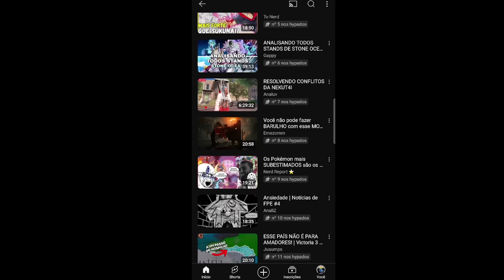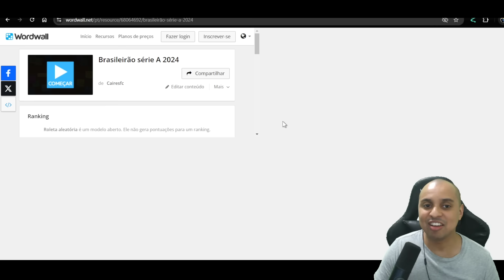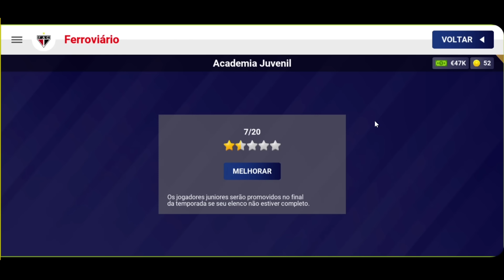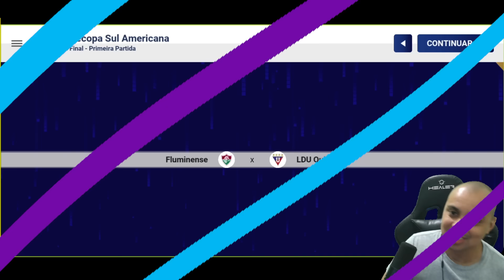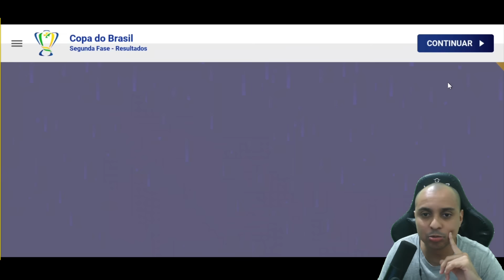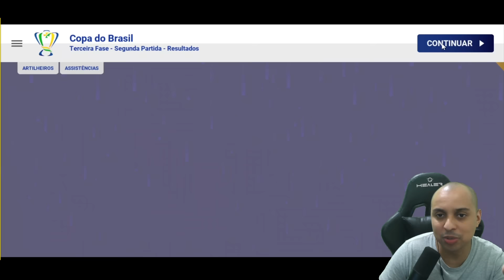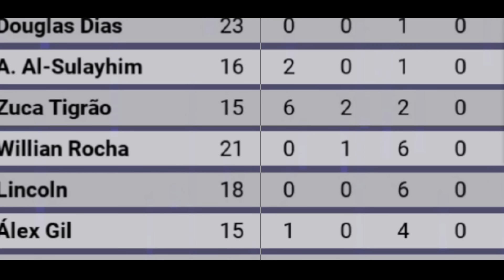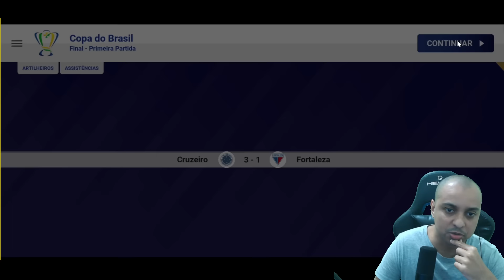O INICIO MODO JOGADOR ZUCA TIGRÃO | WORLD SOCCER CHAMPS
Esse é o modo carreira jogador no world soccer champs no qual vamos seguir a nova lenda que chegou na última atualização do jogo o Zuca Tigrão, nossa missão aqui é transforma-lo no novo GOAT do futebol superando inclusive Zé Rato !

E nesse episódio demos inicio a série.